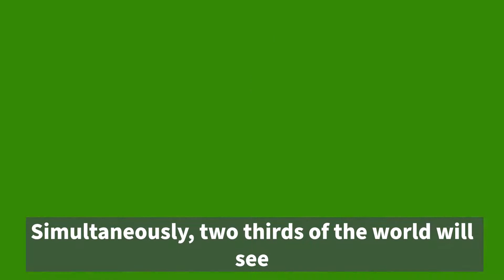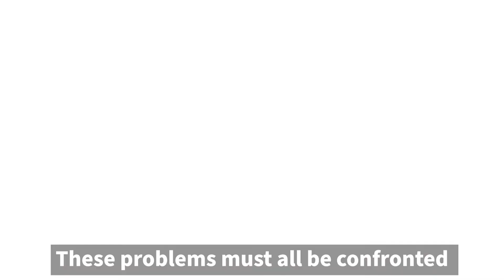Climate Security - Supply Chain Disruption | Environment 101 | CSEN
What are Climate Refugees? What are Climate Conflicts? How does Climate affect Supply Chains?

CSEN Environment 101 explains and explores the biggest issues in environmental policy in short and accessible videos. This video details how climate affects supply chains for water, food, and consumer goods.